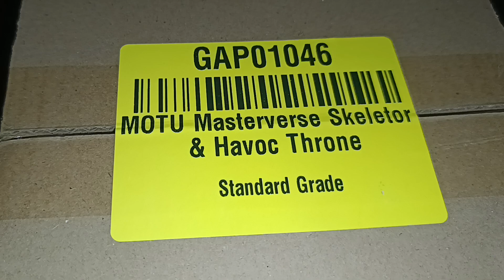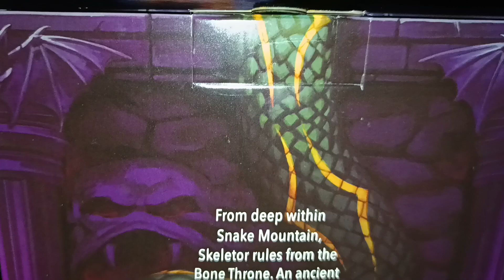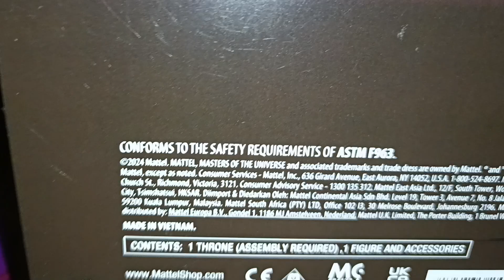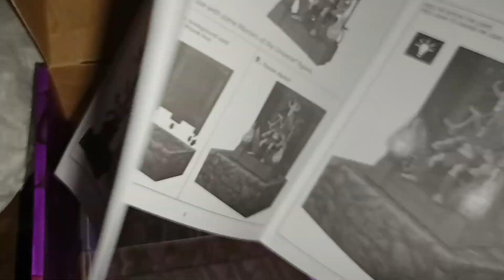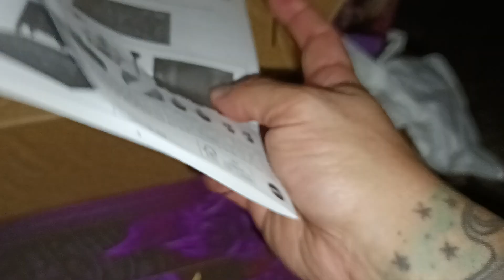MASTERS OF THE UNIVERSE REVOLUTION (MASTERVERSE) : SKELETOR & HAVOC THRONE (2024) BY MATTEL